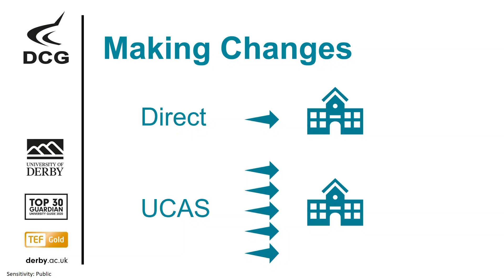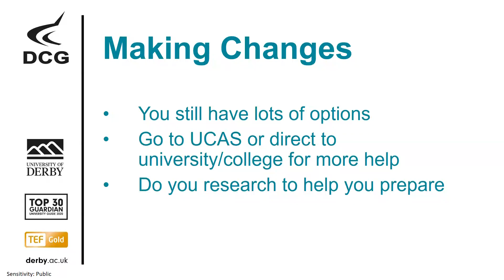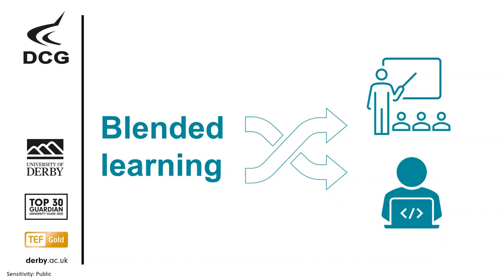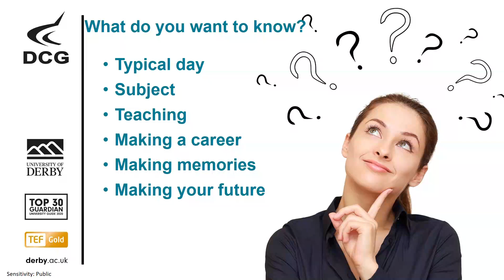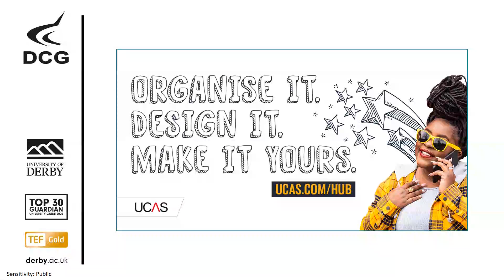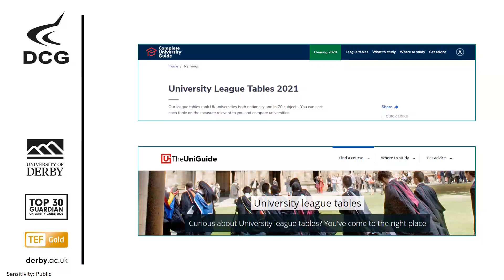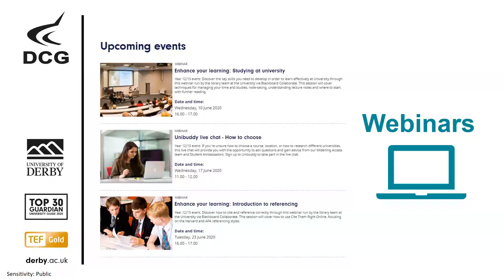It’s OK to change your mind to go to Higher Education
A session for Year 13s who have applied or are thinking of applying to HE in 2020.

For more information discuss with your school/college contacts or